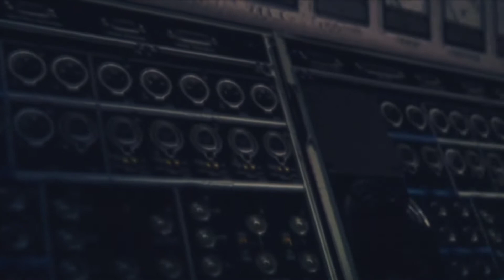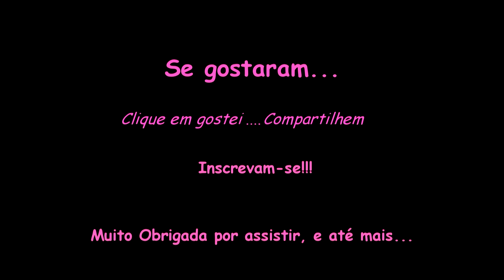Resident Evil Revelations 2 - *Saindo da prisão* Ep.1 Pt.2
Fala galera!

Bora continuar RE Revelations 2!!!